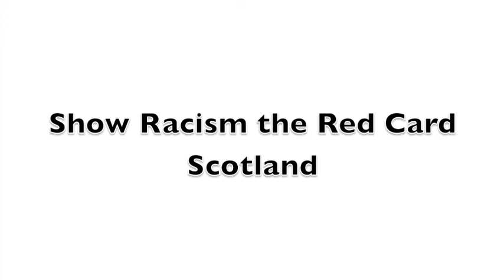Show Racism the Red Card Scotland Fortnight of Action Launch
Bala Sport teamed up with Show Racism the Red Card Scotland for their FortnightOfAction2015 events. The campaign kicked off with a match between a Glasgow Community and Co-operative League team and a side made-up of ex footy pros and football pundits.